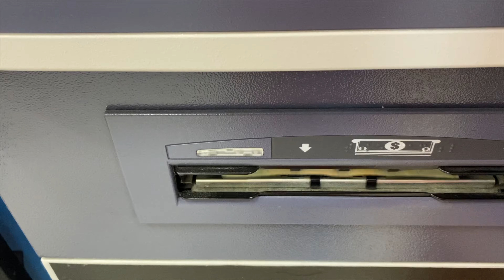Bought all the mans flowers *emotional* XMAS VLOG!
my last 2 days of vlogmas :'( sorry this is up late bbys, I was crammed! LAST ONE UP TONIGHT!!